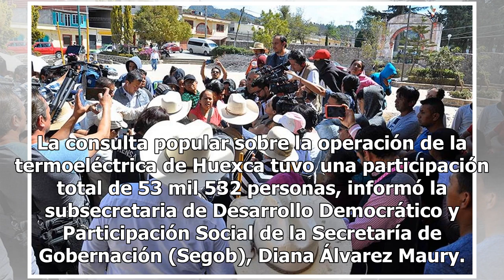Hasta el lunes, resultados sobre consulta de termoeléctrica de Morelos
La consulta popular sobre la operación de la termoeléctrica de Huexca tuvo una participación total de 53 mil 532 personas, informó la subsecretaria de Desarrollo Democrático y Participación Social de la Secretaría de Gobernación (Segob), Diana Álvarez Maury. En conferencia de prensa en Cuernavaca, M...